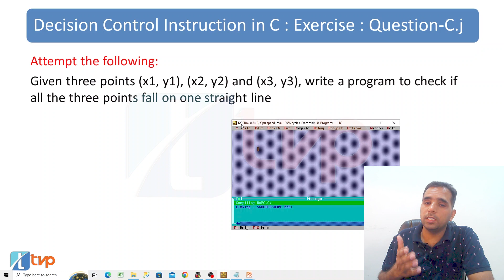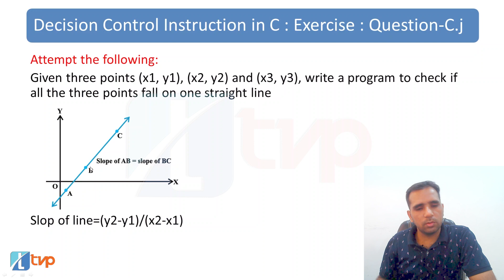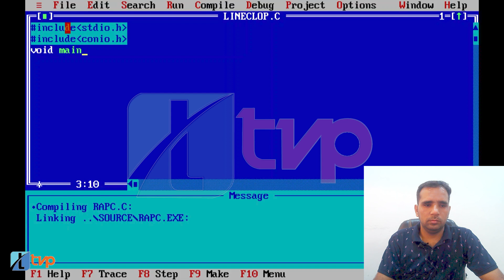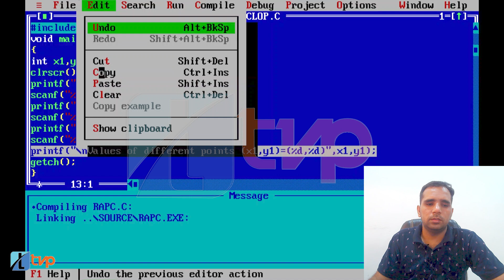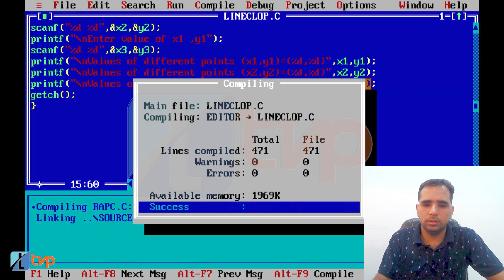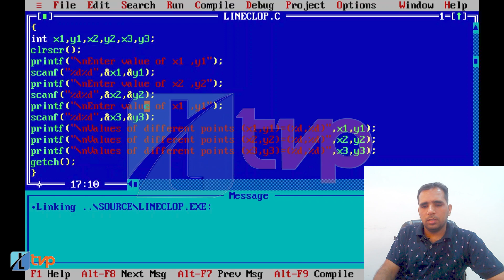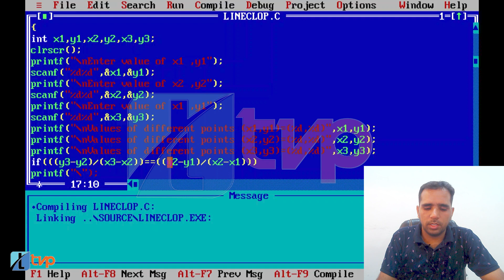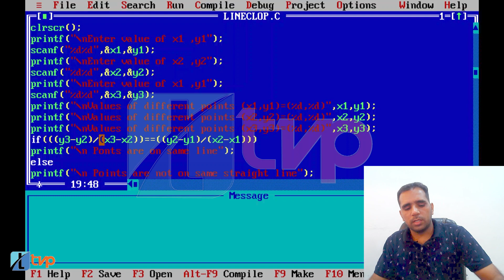Let Us C Solutions | C Programming | Program to check if points lie on a straight line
Question C (j) from Let us C Chapter 3 Solutions Decision Control instructions is:
Attempt the following: Given three points (x1,y1) (x2,y2) (x3,y3) , Write a program to Check if all the three points fall on a straight line

Synopsis of the lecture:
0:00 Let us C Ch3 Ex c.j
0:17 C program to check if slope of 3 points is same
0:53 Slope of straight line
1:53 Writing a C program in Turbo C
2:16 Variable declaration in C
2:33 Take input of coordinate point through keyboard in C
5:26 Debug and check your code in C
6:34 Check slope of line formed by points in C

The video covers the following queries in hindi:
Decision control statement in C
decision control structure
Decision control statement in c with examples
Decision control statement in C can be implemented using
What is decision control statements in C? Explain its types with example
Decision making in C (if, if..else, nested if, if-else-if)
Ultimate guide to control statements in C
Why do we use decision control statements in C?
What is decision making in C?
What is if statement in C?
If else statement in C programming
if statement in c in hindi
syntax of if statement
simple if statement in c
if statement in c for beginners at programming

Program to check if three points are collinear
C Program To Check If Three Points Are On One Straight Line
C Program To Check If Three Points Are On Same Straight Line
How to check if three points are collinear in C?
How do you determine whether the three given points are collinear?
How to check if three points form a straight line in C?
C Practical and Assignment Programs - Test 3 collinear Points
Source code of the C Program to Check Whether a Given Points are Colinear or Not
Give three points (x1, y1), (x2, y2) and (x3, y3), write a program to check if all the three points fall on one straight line?
given three points x1 y1 x2 y2 and x3 y3 write a c program to check if they are collinear
how to check if three points are collinear
Give three points (x1, y1), (x2, y2) and (x3, y3), write a c program to check if all the three points fall on one straight line.
What is an algorithm to check if three points are on a line?
Under what condition the three points a x1 y1 b x2 y2 and c x3 y3 will be collinear?
C program to know if three points are on a straight line
C Program to Check if a Given Set of Three Points Lie on a Single Line or Not